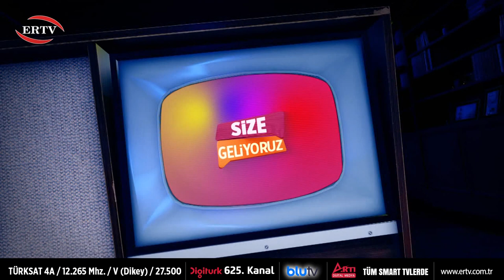SİZE GELİYORUZ 4 BÖLÜM YAĞMURLU